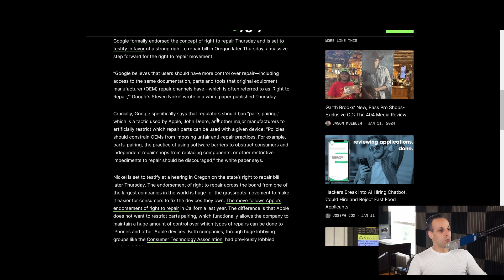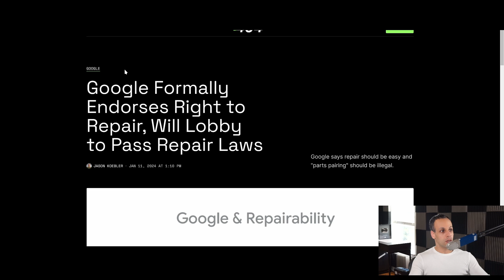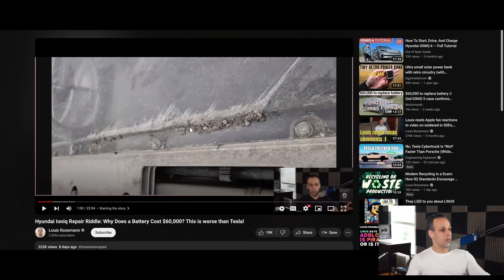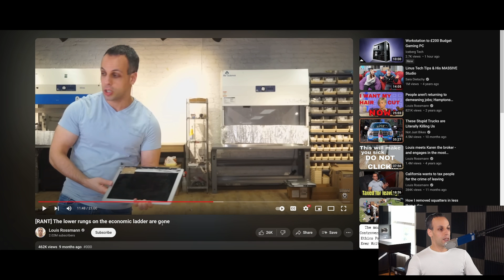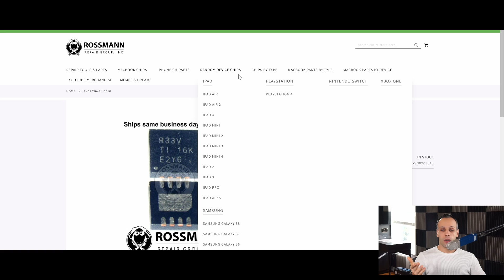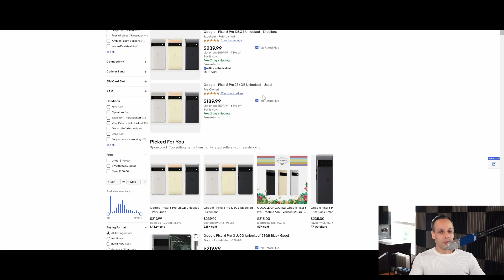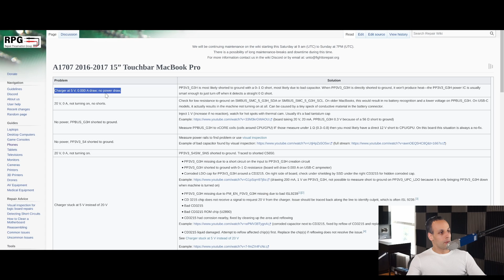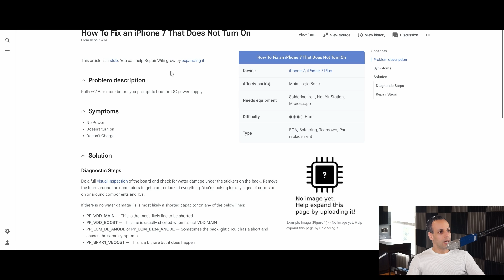Google supports right to repair? Think again.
👉 TOOLS USED:
✓ Soldering Irons:

› Bitcoin: 1EaEv8DBeFfg6fE6BimEmvEFbYLkhpcvhj
› Bitcoin Cash: qzwtptwa8h0wjjawr5fsm0ku8kf40amgqgm6lx4jxh
› Dash: XwQpZuvMvU44JT7C7Uh6xHvkSadzJw9fMN
› Dogecoin: DKetsoCvwa2hF29ssgUA4Wz4hxT4kj3KLU
› Ethereum: 0x6f6870feb48f08388ee345cf0261e2f03d2fa310
› Ethereum classic: 0x671bfd61ba87edf6365c97cea33d66ba73645510
› Litecoin: LWnbTTAjojZQt68ihFJFgQq3cYHUsTcyd7
› Verge: DFumZ5sMhi3JktLQpsTVtV9xUt3zKDrcZV
› Zcash: t1Ko3FkphQYoQroQc8k2DVk4WKMAbmNR8PH
› Zcoin: a8QdvArHmdRYe1MjiqtP6jDNe6Z4JgnRKZ